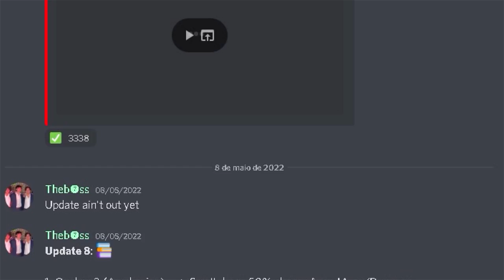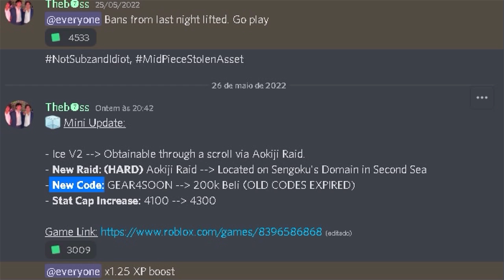Confirmado! Gear 4 no A One Piece Game, ele está chegando!! ‹ Neem ›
►Hoje o Neem, fala sobre o gear 4 no a one piece a game!
►🔥Vídeos TODOS os DIAS: 12h